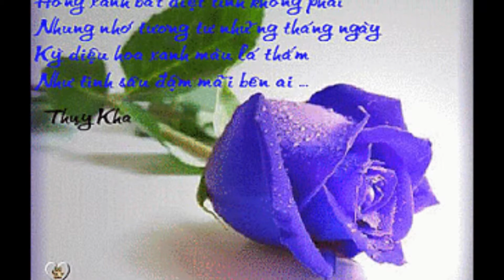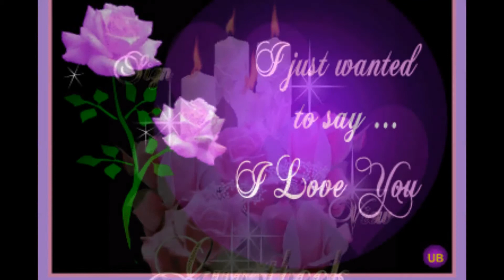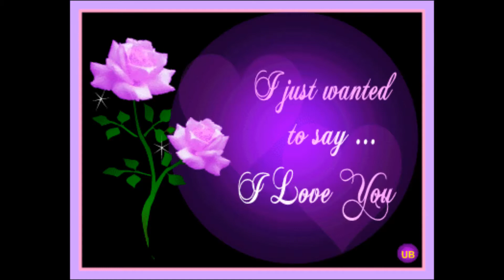Tim lanh T Truc